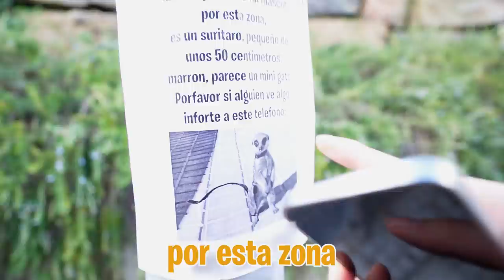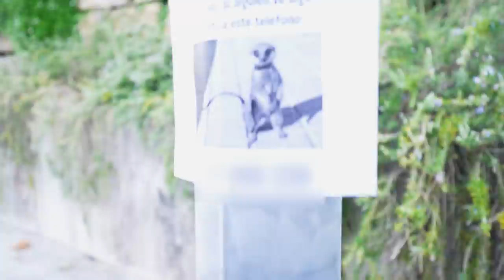VIENE AL DUEÑO DEL ANIMAL ABANDONADO y NOS AMENAZA...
ENCUENTRO AL DUEÑO DEL ANIMAL ABANDONADO…

El animal abandonado ha empezado a coger confianza conmigo pero hemos encontrado unos carteles en la calle, su dueño lo está buscando. Tenemos que llamarlo y decirle que nosotros tenemos al pequeño suricato pero ya le he cogido mucho cariño y me da pena separarme de el o ella...